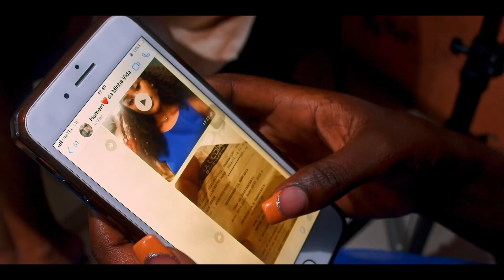Tircia Vidal - Fala só - Caça Talentos | T1 | EP8 | Kwenda Magic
O que é preciso para incapsular o amor que se tem por alguém é uma linguagem que Tircia Vidal soube plasmar numa canção, daí "Fala só" nasceu e o resto é história

Dá um gosto e nos acompanha na nossa página do Facebook
no Instagram para não perder as novidades do teu canal nacional favorito.

Acompanha o melhor do entretenimento Angolano na TV no Canal 502 da DStv todos os dias. para aceder o nosso site para o permanecer actualizado sobre toda a nossa programação.